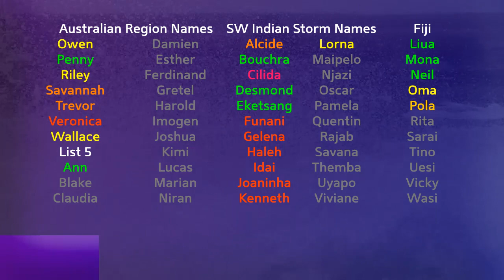Tropical Weather Bulletin (TS Alvin, 04W, 94E) - June 29, 2019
Tropical Storm Alvin, after briefly reaching hurricane status earlier today, is now weakening rapidly and will dissipate within a day or two. Behind it, Invest 94E is likely to develop into a significant hurricane next week, with a possible third storm behind it. However, none of these are likely to affect land.

Tropical Depression 04W has formed in the Philippine Sea, and could become a tropical storm as it heads towards Taiwan next week. Another area of interest could develop in the South China Sea at the same time.